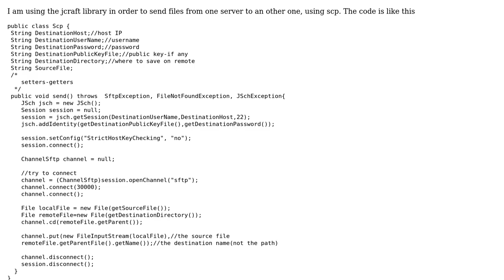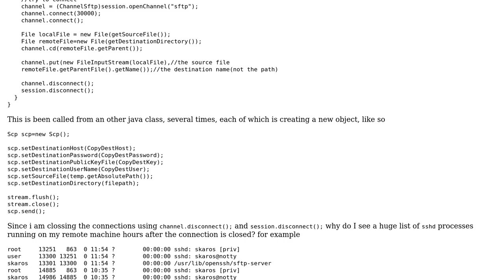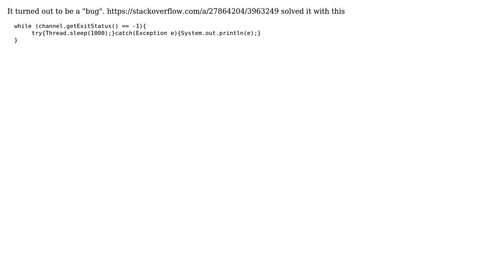sftp java client keeps sshd process running on remote machine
With thanks & praise to God, and with thanks to the many people who have made this project possible! You are responsible for your own actions.